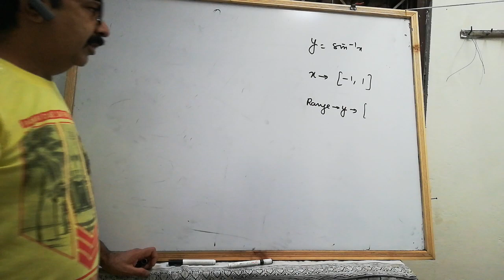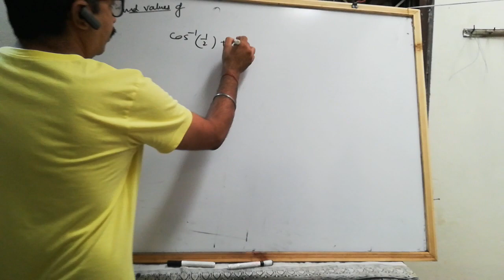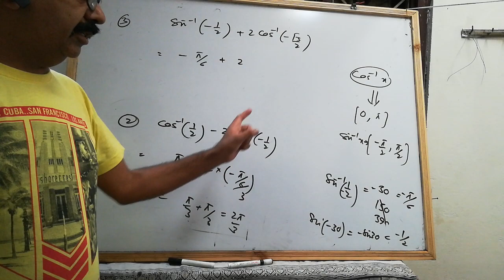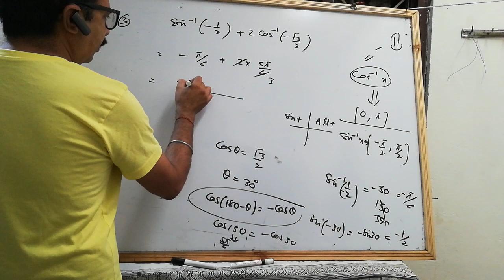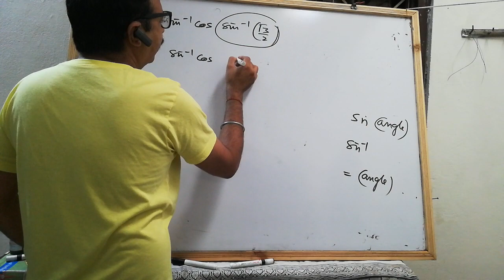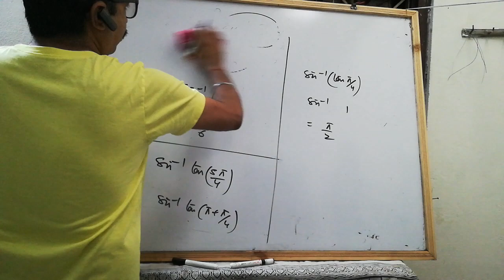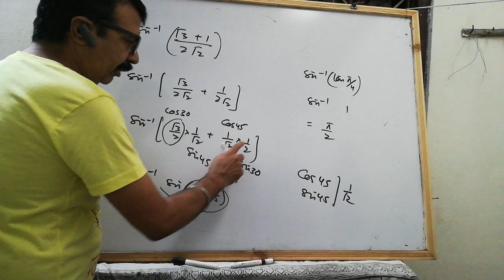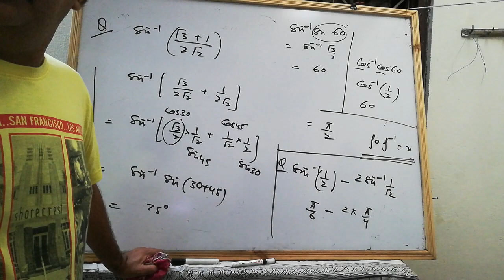Maths12# L3 inverse trigonometry #